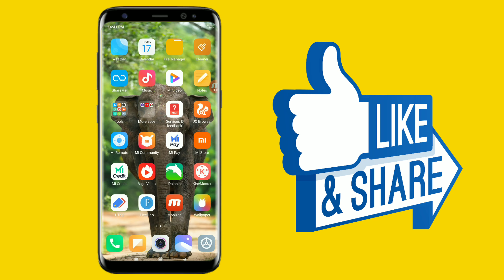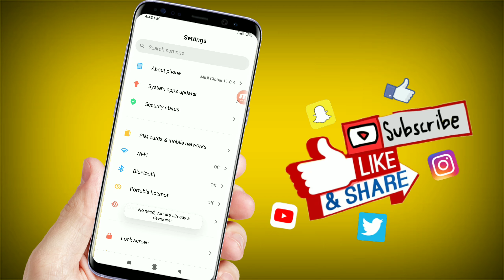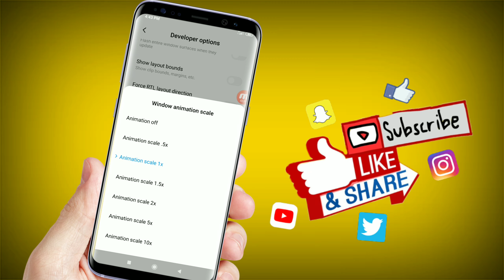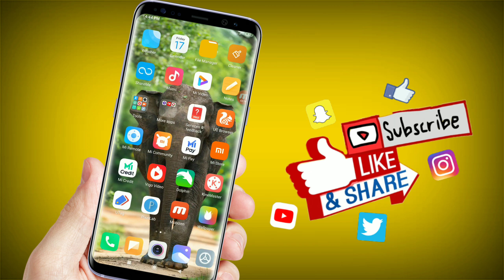1Secret setting solve mobile hanging problem and slow problem in Telugu||Ganesh Tech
1Secret setting solve mobile hanging problem and slow problem in Telugu||Ganesh Tech ||